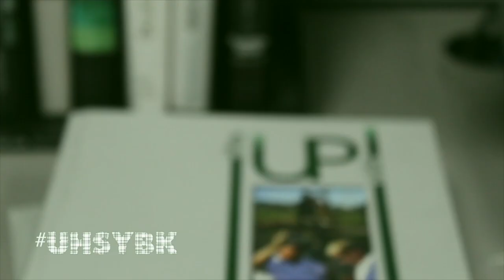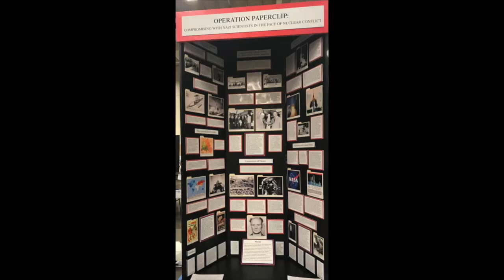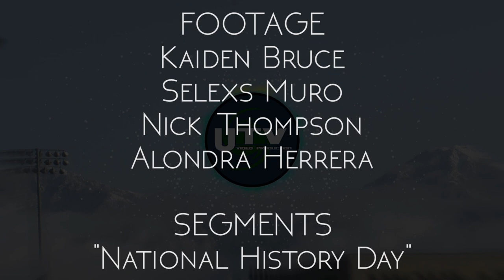Student Bulletin (May 10, 2018)